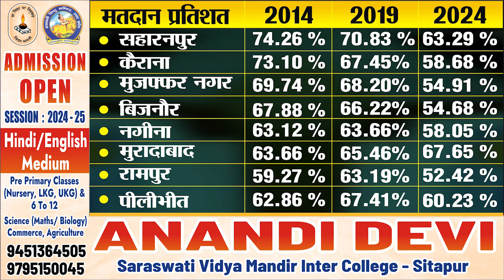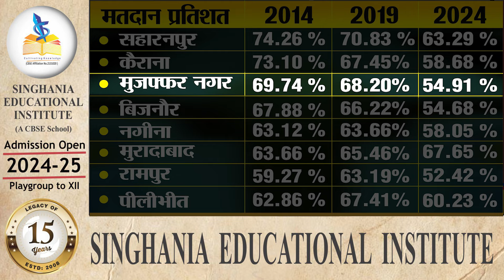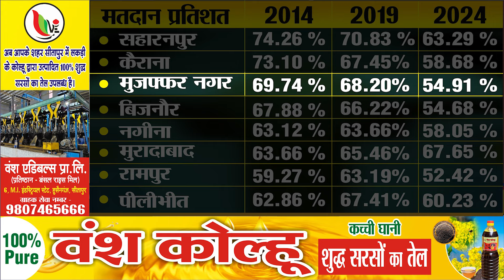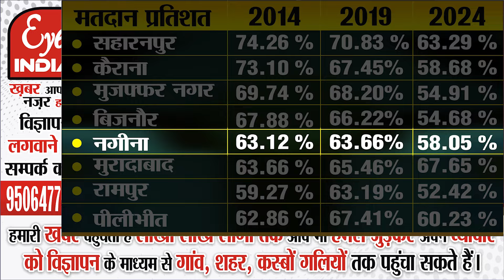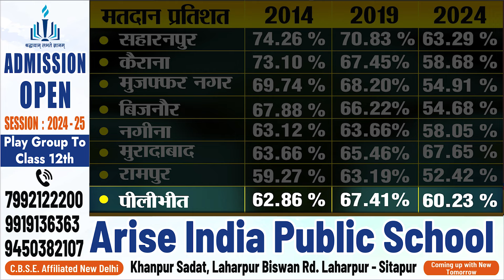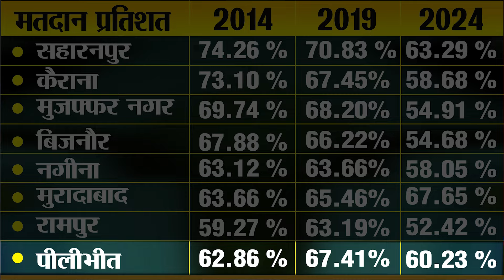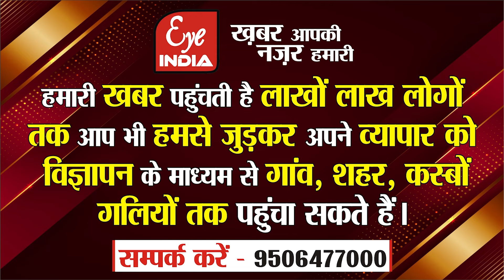पश्चिमी उत्तर–प्रदेश की 8 सीटों पर इतना कम मतदान प्रतिशत,किसका बनाएगा–किसका बिगाड़ेगा काम ?